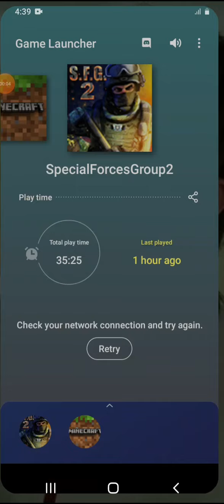June 28, 2022